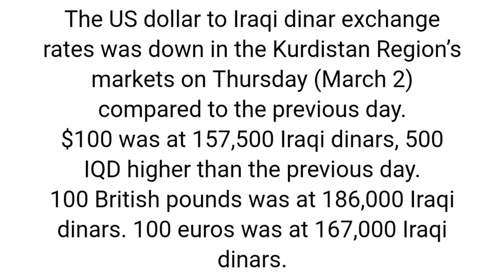iraq dinar exchange / us dollar to iraqi dinar exchange rate